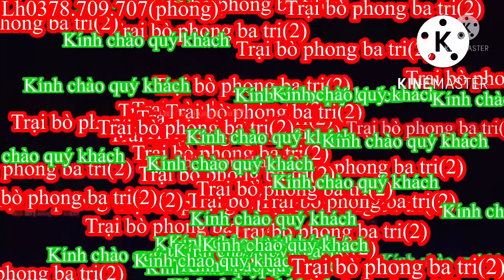23/09/Trại bò phong ba tri (2) Báo giá công khai tiếp tục nhé cả nhà